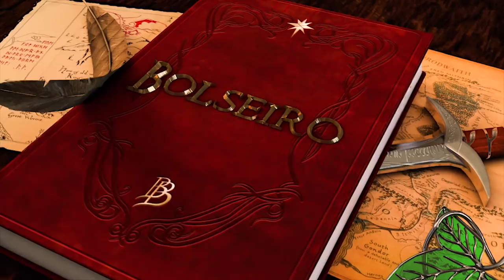ENTREVISTA | "Samuel Coto" | Harper Collins Brasil - Parte 1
Durante a Bienal do Livro de São Paulo 2018, fiz uma entrevista com meu amigo Samuel Coto, o Gerente Editorial da Harper Collins Brasil e responsável pelas novas edições de Tolkien no Brasil.
Conversamos sobre as nova edições, perspectivas de lançamentos, um pouco sobre as traduções e muito mais.

ENTREVISTA | "Samuel Coto" | Harper Collins Brasil

Captação e Edição por Gui Rito (My 7 Seas)

►TaTirano ?! Podcast